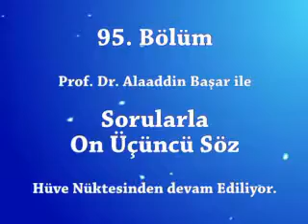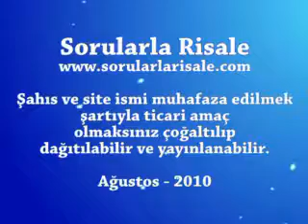Sorularla Sözler - 95. Bölüm - Hüve Nüktesi (2)